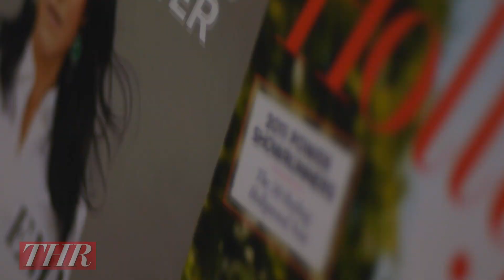'Temptation' Star Jurnee Smollett-Bell on Working with Tyler Perry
Jurnee Smollett-Bell shares what it was like collaborating with director Tyler Perry in his new drama 'Temptation'. The newlywed also reveals what it was like while doing her romance scenes with co-star Robbie Jones.